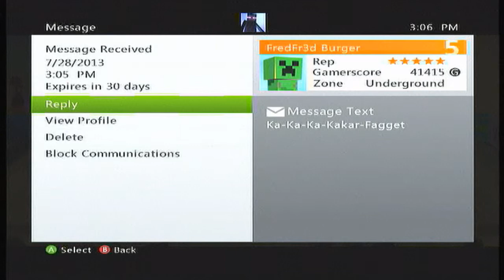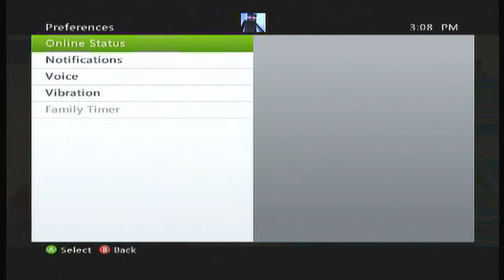Enderman Beats Up Crossdresser and Carl Winslow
I beat up an old celebrity and a cross dresser i found on the mean streets on NYC, also Urkel probably wants to kill me